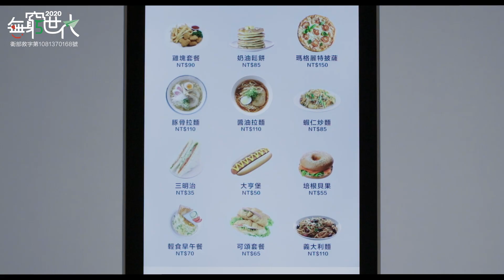家扶基金會 古曜威 更好的選擇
「今天你要吃什麼呢？」是我們每天都在思考的選擇，然而，弱勢孩子的「選擇」卻比別人來的少…家扶與暖男歌手古曜威邀您在這新喜團圓的年節氛圍，一起支持「無窮世代」， 陪伴孩子們做更好的選擇！